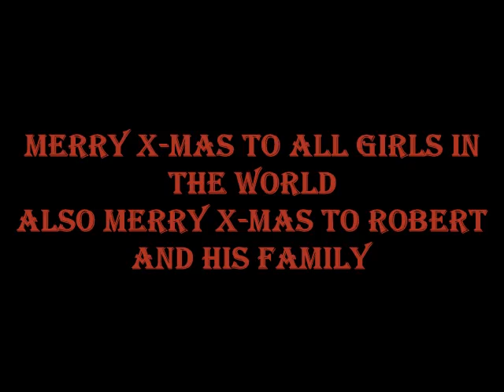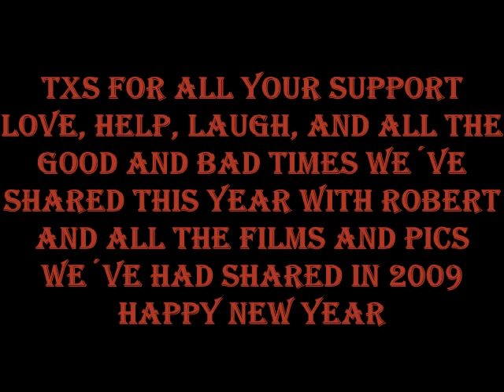X-Mas Vid for Robert and all Sisters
Wishing u all a Merry Christmas and a Happy New Year